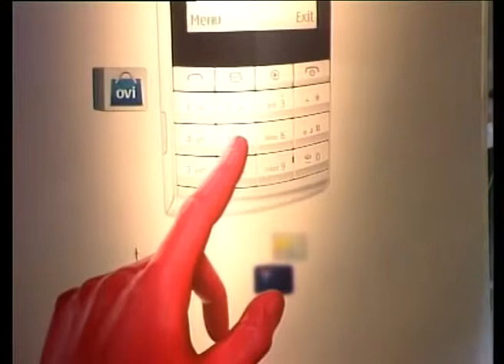NOKIA CONCERT Part.23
Video NOKIA CONCERT on Water Festival